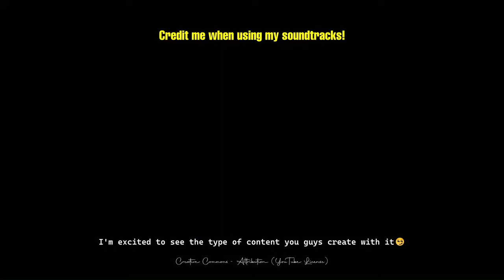In The Rain (Reprise) - AstrixTube OST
This is the remixed soundtrack of Miraculous Ladybug's "In the Rain" soundtrack, made by me.

ＭＡＩＮ  ＤＥＳＣＲＩＰＴＩＯＮ：

⭐A month ago, I uploaded my Miraculous 2D animation which had this soundtrack at the end of the video; a remixed version of "In the rain" from Miraculous Ladybug! Now I'm giving you guys the chance to use it in your own videos (with credit of course)! I can't wait to see what you come up with! ;)

😄Hope you enjoy the soundtrack!

"𝘈𝘯𝘥 𝘵𝘩𝘢𝘵𝘴 𝘢 𝘸𝘳𝘢𝘱... 𝘈𝘴𝘵𝘳𝘪𝘹 𝘖𝘶𝘵!"✌🎬